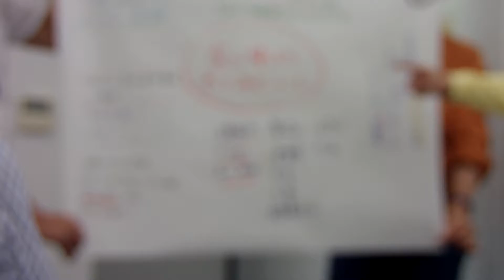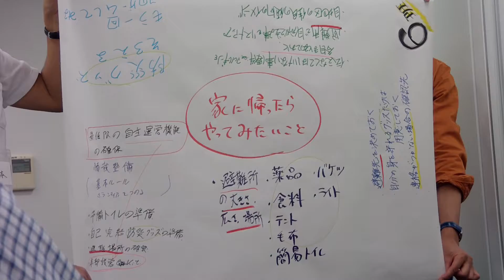＠国土強靭化ワークショップ＠避難所運営ゲーム（ＨＵＧ）まとめ６班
２０１８年１１月３日、内閣官房国土強靭化推進室主催で、東京田町駅そばの東京会場で行われた国土強靭化ワークショップ避難所運営ゲーム（ＨＵＧ）実戦まとめ６班の発表です。